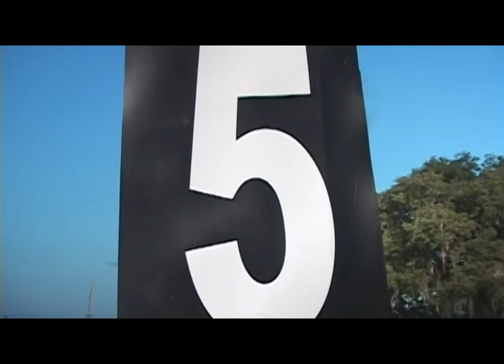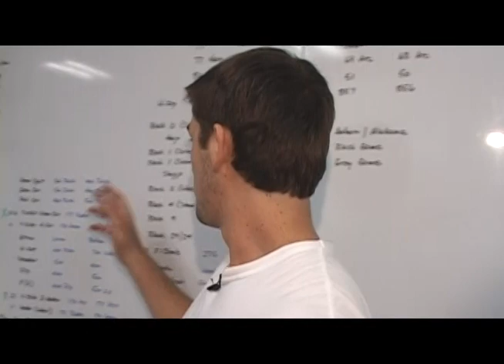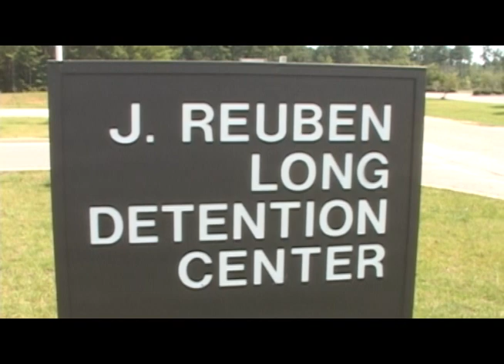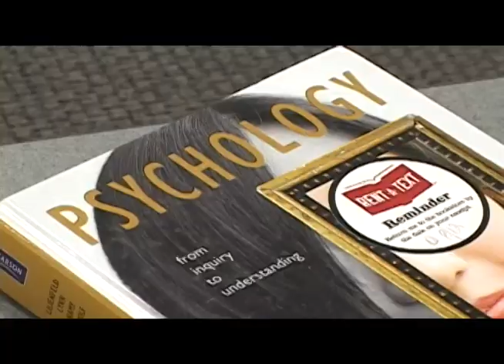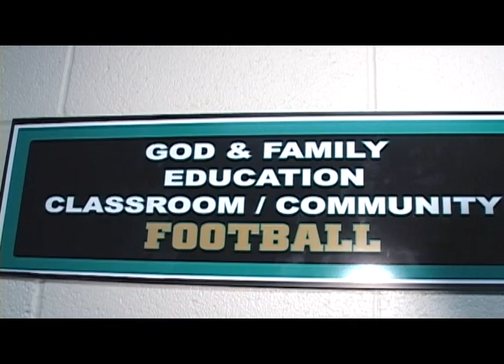Camp Bennett 2011 Episode 2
WPDE Sports original series featuring an all-access look at Coastal Carolina football's 2011 training camp.  In the second of four episodes, the quarterback battle begins, the team travels to the county prison for a tour and the players show emotion talking about their families